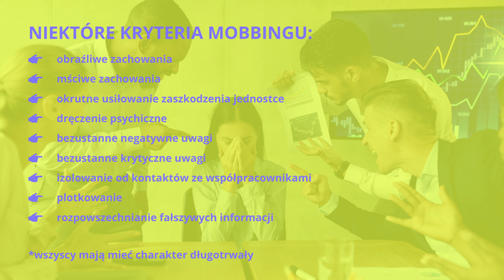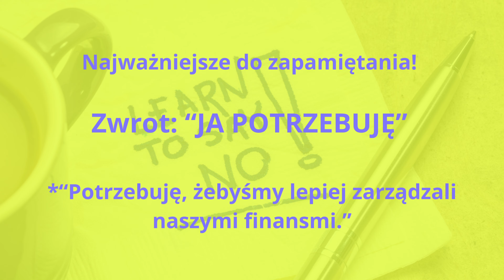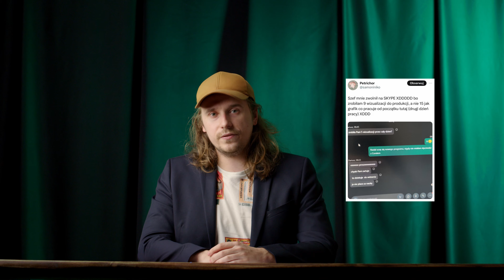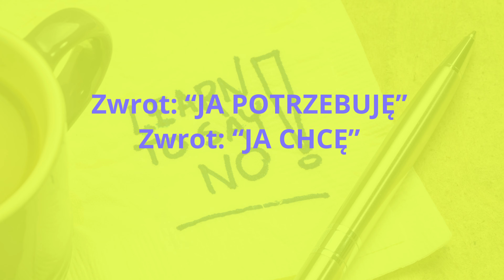Jak Mówić NIE - praktyka asertywności!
- kurs o relacjach, również w wersji darmowej
- zapisz się na 30 minutową konsultację strategiczną

Cześć! 🌟 Witajcie na moim kanale! Dziś porozmawiamy o jednej z najważniejszych umiejętności w relacjach międzyludzkich - sztuce mówienia NIE. Czy zdarza Ci się zgadzać na coś, czego naprawdę nie chcesz robić, tylko dlatego, że boisz się odmówić? Czas to zmienić!

W tym filmie dowiesz się:

Dlaczego mówienie NIE jest kluczowe dla zdrowych relacji i Twojego samopoczucia.
Jakie techniki i strategie pomogą Ci asertywnie wyrażać swoje granice.
Przykłady sytuacji, w których warto powiedzieć NIE oraz jak to zrobić z szacunkiem dla siebie i innych.
Ćwiczenia praktyczne, które pomogą Ci wdrożyć asertywność w codziennym życiu.
Odkryj, jak być bardziej pewnym siebie, dbając jednocześnie o swoje potrzeby i granice. Zapraszam do oglądania, komentowania i dzielenia się swoimi doświadczeniami w komentarzach! 💬

00:00 Wstep
01:16 Dlaczego musimy mówic Nie
02:36 Przykłady
07:26 Stawianie Granic
10:52 Twoja odpowiedzialność której nie lubisz